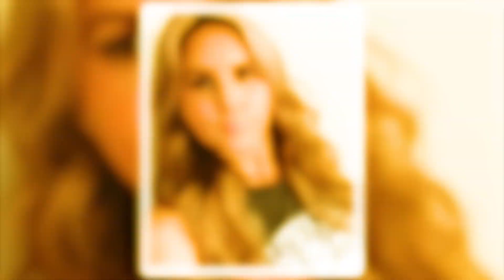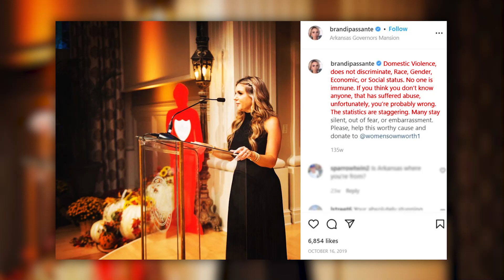Shocking Details That Have Come About Brandi Passante & Jarrod Schulz (Storage Wars)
Reality stars Jarrod Schulz and Brandi Passante were the quarrelsome king and queen of Storage Wars, arguing with each other more than their own competitors. But it seems their bickering might have been more serious than initially thought as they went their separate ways after being together for 2 long decades. The couple’s loyal fans were shocked when new details emerged about their relationship, with Brandi saying she was a victim of domestic abuse on multiple occasions.